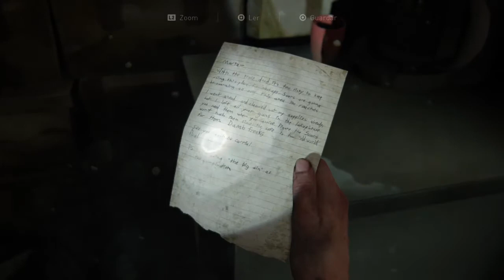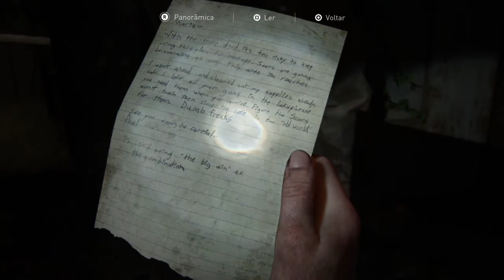The Last of Us™ Parte II: Bilhete premiado, XXXVII.